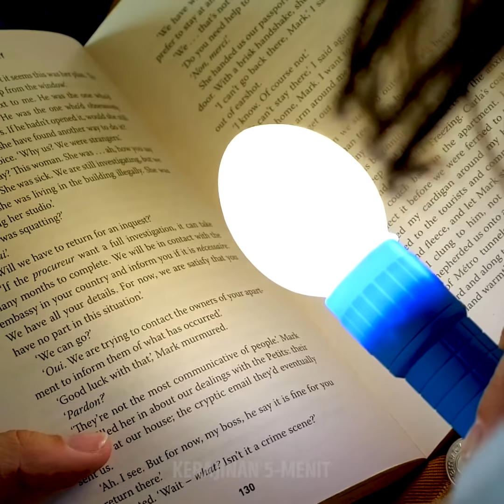36 TRIK GILA YANG MENGEJUTKAN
TRIK-TRIK LUCU YANG AKAN KAMU SUKAI

Kamu ingin menjahili temnmu? Saksikan video ini, yang penuh dengan ekperimen telur dan akan mengejutkanmu. Di samping itu, eksperimen yang kami bagikan tidak membutuhkan ketrampilan khusus atau peralatan yang mahal.
Ide yang pertama sangat keren! Kamu dapat menggoreng telur tanpa api.. Ya, benar! Pecahkan telur, masukkan dalam mangkok dan tuangkan ke dalamnya alkohol 96%. Tunggu sampai 30 menit dan nikmati keajaiban ini! Ciptakan efek angin topan dalam sebuah akuarium kecil. Isi akuarium dengan air dan masukkan telur mentah. Lihat panduannya. Ide keren yang lain adalah mengganti bohlam lampu dengan cangkang telur.
Kami tahu cara mengetahui apakah sebutir telur mentah atau matang. Letakkan telur di permukaan yang rata dan putar telur di atasnya. Telur yang sudah direbus akan berputar dengan cepat, sedangkan telur mentah tidak. Di samping itu, temukan satu kumpulan ide rumah tangga yang akan mngubah kegiatan rutin harianmu. Bila kamu tidak tahu bagaimana cara menyimpan beras dan ingin menghindari munculnya serangga,  yang perlu kamu lakukan hanya meletakkan bawang putih dan lada dalam sebuah toples dengan beras. Kamu dapat membekukan sop dan memakannya setelah beberapa waktu lamanya. Letkkan telur dalam garam agar awet lebih lama. Sebagai bonus, kamu akan belajar cara gila menggunakan dudukan kloset, cara membuat kacamata hitam dari isolasi, cara memperbaiki kunci, cara menjahili teman-temanmu menggunakan botol bir, kamu akan belajas cara hemat dalam mengecilkan celana jinsmu.

URUTAN WAKTU:
00:09 Eksperimen-eksperimen dengan telur
04:20 Cara menyimpan buah prem
05:14 Bekukan tomat
10:11 Keisengan lucu